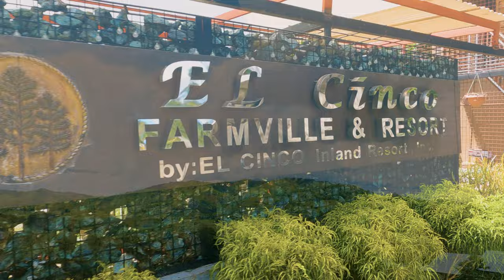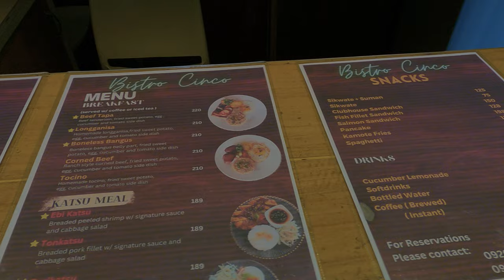EL Cinco Farmville & Resort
GMAP G6QF+VGF, Purok 5 Sinuda Kitaotao Bukidnon